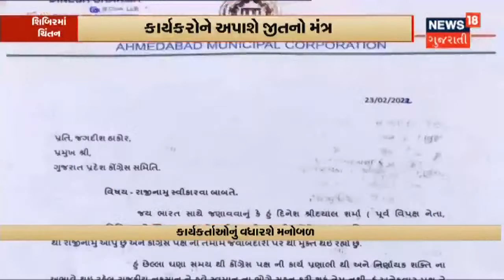Dwarka માં કોંગ્રેસની ત્રિદિવસીય ચિંતન શિબિર | Congress | Election 2022 | News 18 Gujarati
દ્વારકામાં 25 થી 27 ફેબ્રુઆરી કોંગ્રેસની ત્રિદિવસીય ચિંતન શિબિર યોજાશે. જેમાં આવતા આગામી વિધાનસભા ચૂંટણીમાં  કાર્યકરોને જીતનો મંત્ર આપવામાં આવશે.